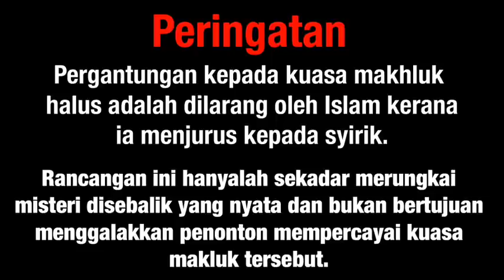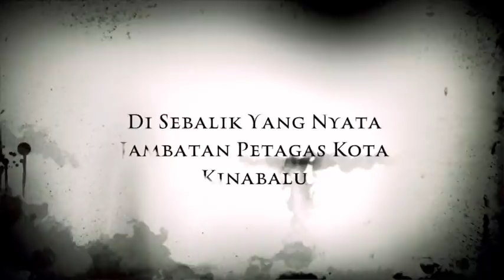Di Sebalik Yang Nyata Jambatan Petagas Kota Kinabalu Sabah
Assalamualaikum dan salam damai...
Alhamdulillah dengan sokongan demi sokongan anda BC My dapat menyediakan konten konten yang bermanfaat dari masa ke semasa...
Terima kasih...

Semoga kita semua dilindungi Allah dari segala kejahatan...